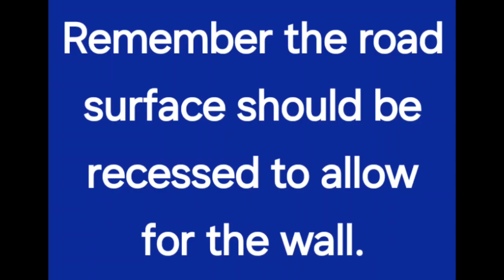Constructing a Retaining Wall - a link between the bridge to the Church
This is the first stage from planning to the outline construction of a link from the Viaduct / Car bridge to the Church.

The same process is used for various projects including currently  a 1 metre length wall.

This is based on Card, Polystyrene, Wall Putty and Acrylic paint.